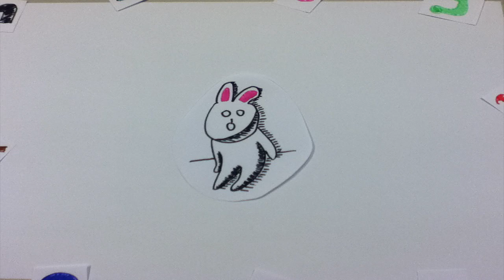Tracer Study Project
ສູນເທັກໂນໂລຊີຂ່າວສານ ມະຫາວິທະຍາໄລແຫ່ງຊາດໂດຍຮ່ວມມືກັບບໍລິສັດທີ່ປຶກສາດ້ານການພັດທະນາແລະວິສະຫະກິດຈຳກັດ (EDC) ຂໍແຈ້ງມາມາຍັງທ່ານຊາບວ່າປະຈຸບັນພວກເຮົາພວມດຳເນີນການສຳຫຼວດ " ຕິດຕາມນັກສຶກສາຮຽນຈົບ (Tracer Study) " ຂອງສາມມະຫາວິທະຍາໄລ: ມະຫາວິທະຍາໄລແຫ່ງຊາດ, ມະຫາວິະທະຍາໄລສຸພານຸວົງ ແລະມະຫາວິທະຍາໄລຈຳປາສັກ ໃນສົກຮຽນ 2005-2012 ພາຍໃຕ້ການອະນຸມັດຂອງກົມການສຶກສາຊັ້ນສູງ ກະຊວງສຶກສາທິການ ແລະກິລາ,ໂຄງການສ້າງຄວາມເຂັ້ມແຂງໃຫ້ແກ່ການສຶກສາຊັ້ນສູງ (SHEP).